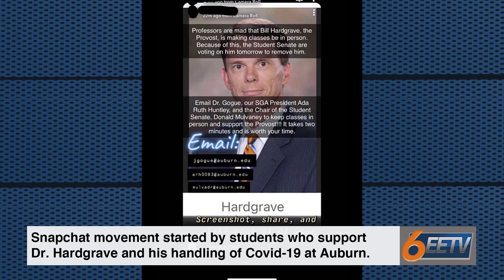Plain Talk with Dr Bill Hardgrave - 1.29.21